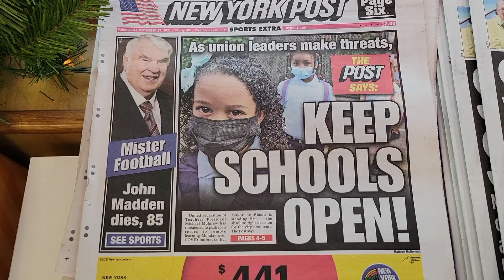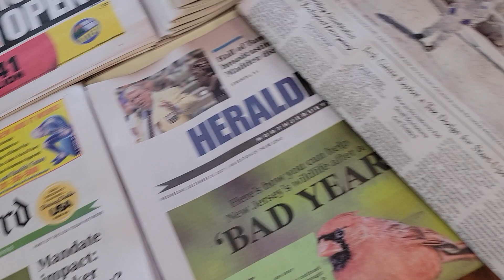THE IMPORTANCE OF SLEEP | SLEEP HEALS THE BODY | SLEEP HELPS SKIN CARE | CIRCADIAN RHYTHM